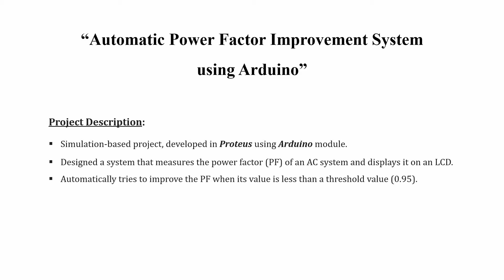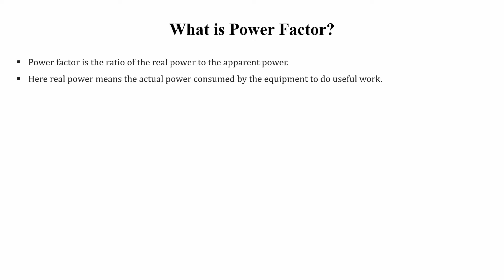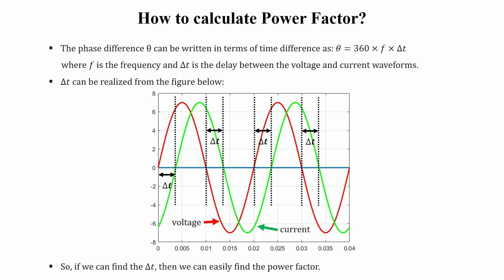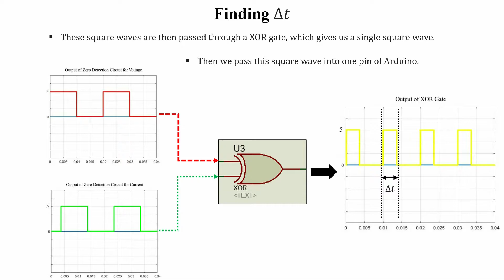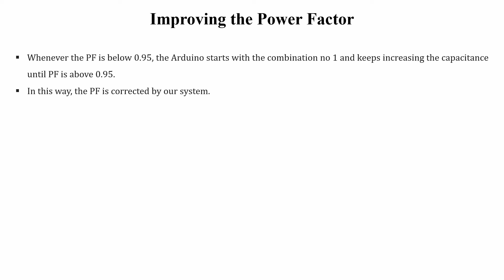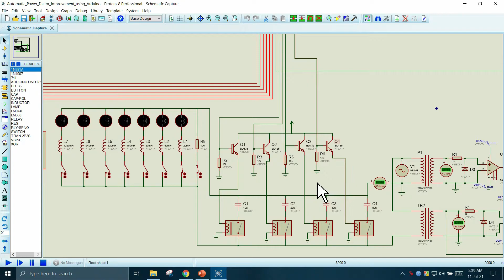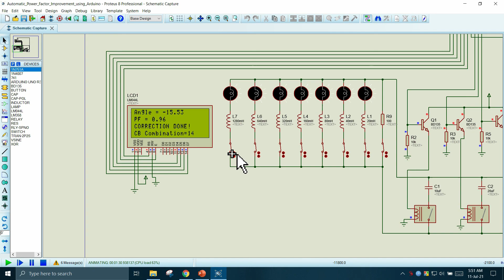Automatic Power Factor Improvement using Arduino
Project Description:
We have designed a system that measures the power factor of an AC system having inductive loads and displays it on an LCD. The system then automatically tries to improve the power factor of the system using capacitor banks if the power factor value is found to be less than a preset value. The improvement continues until the power factor is above a predetermined value. This is a simulation-based project and we simulated the system in Proteus using the Arduino module. This project was developed in our 6th semester of IUT in October 2019.

Project Developed by:
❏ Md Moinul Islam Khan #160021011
❏ Rezaul Islam Khan
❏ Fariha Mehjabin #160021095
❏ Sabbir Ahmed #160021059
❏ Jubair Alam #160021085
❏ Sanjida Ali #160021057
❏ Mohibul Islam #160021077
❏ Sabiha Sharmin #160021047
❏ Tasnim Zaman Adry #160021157